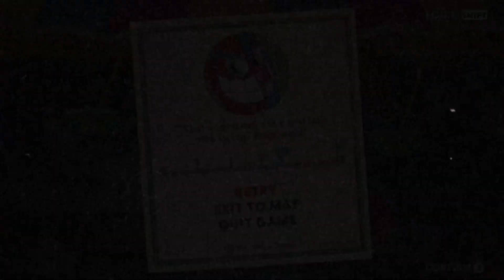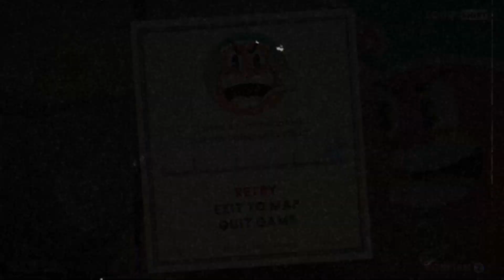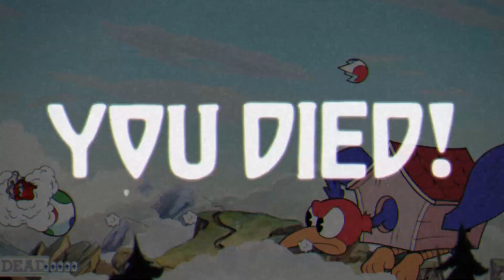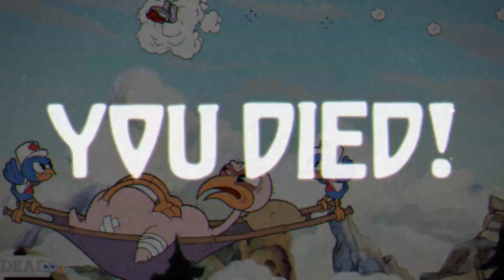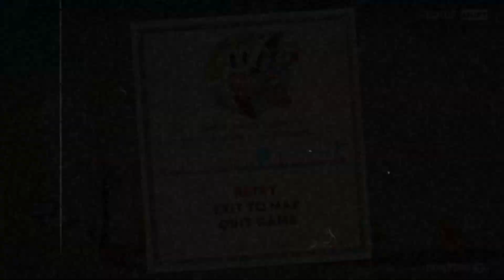La dificultad inicia -Cuphead, parte 2-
Al parecer la dificultad será mayor en cada isla, tanto en jefes como en niveles, siendo la segunda isla el primer gran desafío ;33